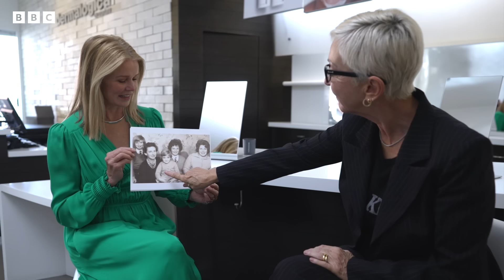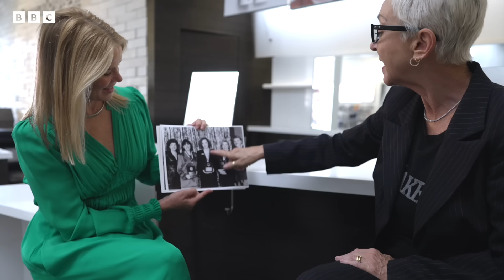Dermalogica founder Jane Wurwand on business, confidence and the 'American dream’ | BBC News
The BBC’s Katty Kay heads to California to speak with Jane Wurwand, founder of skincare company Dermalogica.

She tells Katty what it was like to create a business from scratch, how she got the confidence to start a company and what lessons from her childhood helped her become one of the most influential figures in skincare.

You’re watching Influential with Katty Kay.